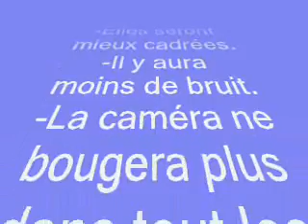Annonce : La Chaine Val va être refaite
La chaine val va être refaite